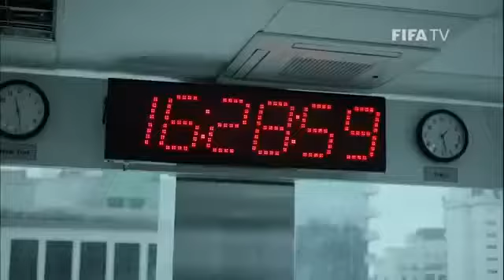الشريط الترويجي لكأس العالم للأندية المغرب 2013 فقر، تخلف وجهل!! هكدا رسموا المغرب